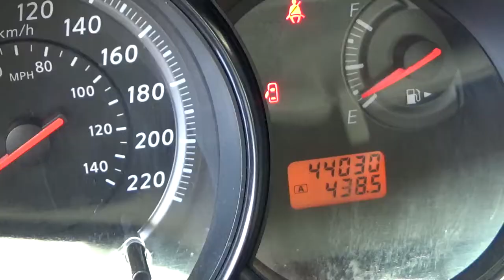Nissan / Tiida / 2017 - HK192055